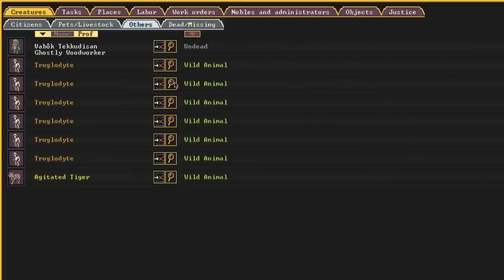building the worst hotel in the world (Dwarf Fortress)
All the stories from Wavebreak in one place.

introduction - 00:00
attack of the giant agitated animals - 00:47
the bunker family - 07:47
the house of waves - 10:21
conclusion - 13:22